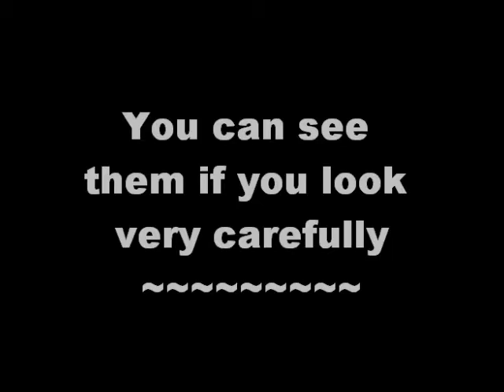Day #4 Post Hatch w/Video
A quick glimpse of Day #4 Post Hatch, eating Rotifers, doing well